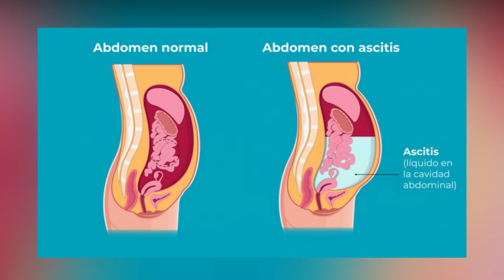¡¡No vas a creer lo que encontraron en la panza de este gato, encontraron cosas inesperadas!!